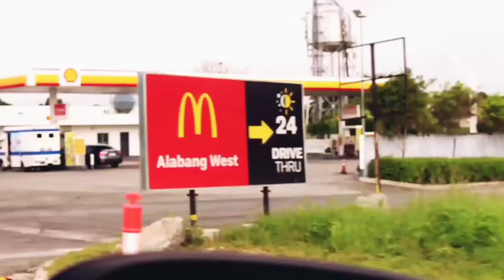Special Child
just another regular vlog